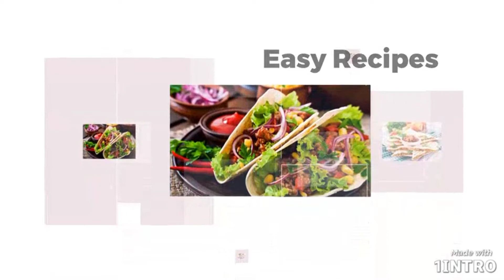Mushroom 🍄 Masala -easy recipe